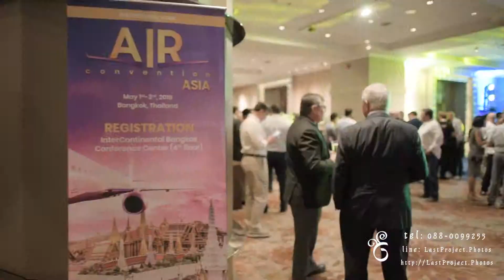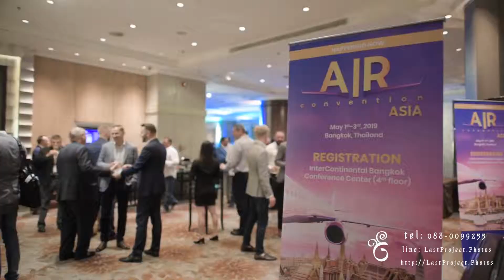วีดีโออีเว้นท์สวยๆ Beautifull welcome party videos by Lastproject.Photos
รับถ่ายวีดีโองานอีเว้นท์ welcome party videos by Lastproject.Photos

รับถ่ายภาพรับปริญญา พรีเว้ดดิ้ง และงานแต่งงาน ทั้งภาพนิ่งและวีดีโอ

Thai photographer who speaks English fluently.

line: lastproject.photos
Last Project Photos รับถ่ายภาพ
“Shoot like never shoot again”
ช่างภาพเพลินๆ ถึงไหนถึงกัน เต็มที่ทุกงาน

all photos in this album / ภาพทั้งหมดอยู่ที่